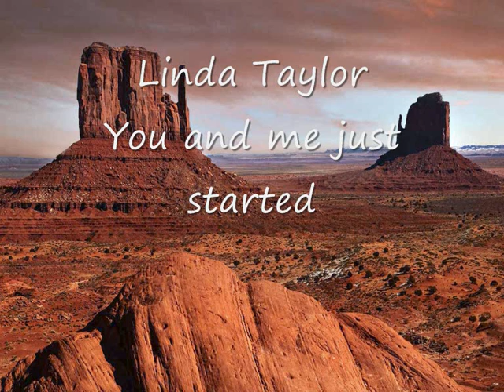Linda Taylor - You and me just started.wmv